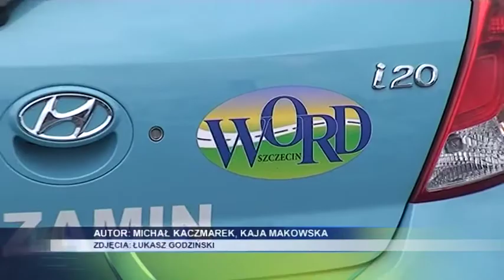Nowa siedziba WORD - Telewizja Pomerania